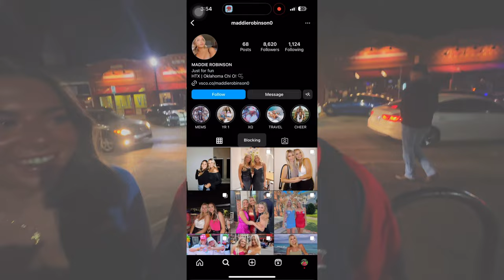STREET INTERVIEWS🍑Pt.1 | SHE FREAKY👀| COPS SHOWED UP…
Thank y'all for watching the vid!!